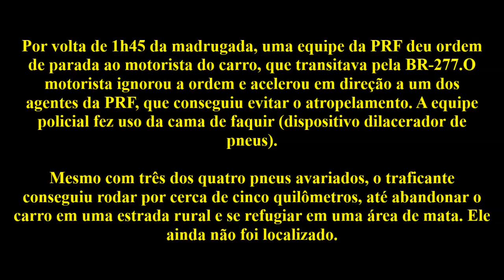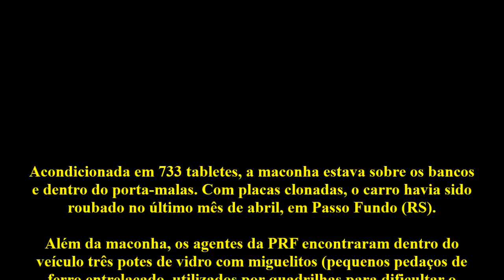AVISTOU A FISCALIZAÇÃO DA PRF FUGIU E...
Zero Um O+ é um canal de noticias policiais que tem como objetivo divulgar as operações policiais realizadas pela Policia Rodoviária Federal PRF como forma de mostrar o trabalho da instituição. Sem nenhum vínculo com a mesma.

Canal meramente informativo e motivacional para concurseiros.

ESSE É O CANAL " ZERO UM" VIDEOS DA ROTINA DA PRF!!

Créditos Respot:  @PRF Paraná